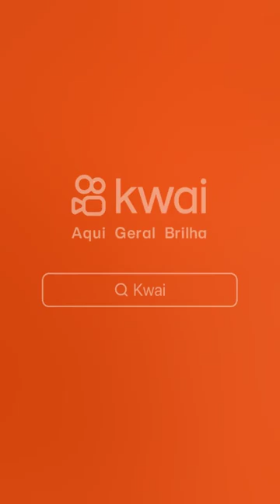estojo maleta. colorir